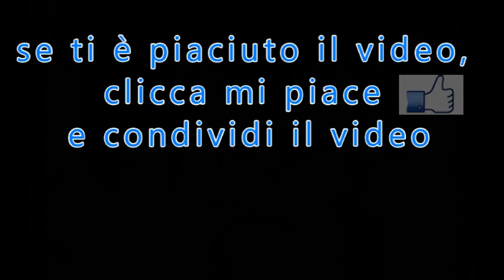"Sono un morto ambulante"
di Padre Paolo Covino da "Ricordi e testimonianze"
tratto da: "Il Settimanale di Padre Pio"
n.45 del 20 Novembre 2016
PER ABBONARSI:
 C/C postale n°: 70272836
 Intestato a: Ass. Casa Mariana Editrice
 Causale: Per Il Settimanale di Padre Pio - tipo di abbonamento
 Codice IBAN: IT61 S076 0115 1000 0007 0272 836